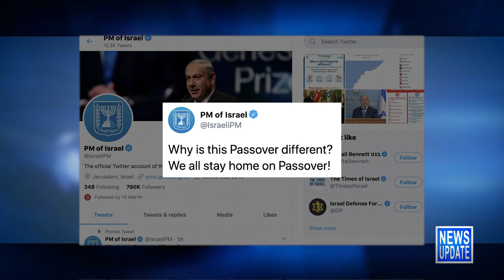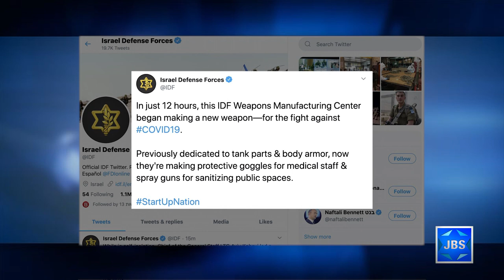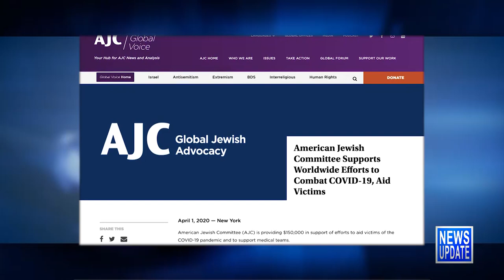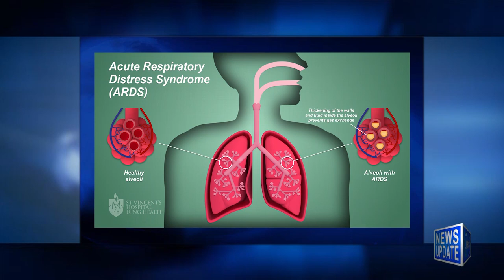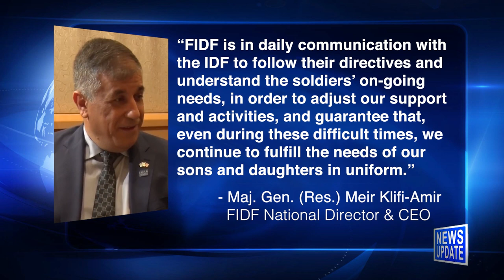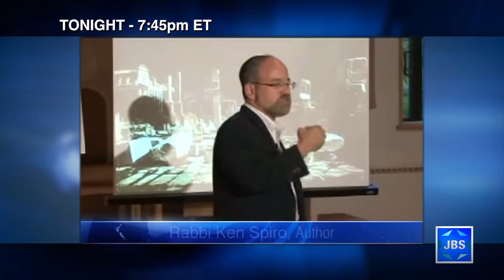JBS News Update - 4/1/20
JBS News Update with Teisha Bader from April 1st, 2020

Stories Include:

Seder Worries in the Face of Covid 19,

Missile Factory Now Making Ventilators,

Weapons Factory Makes Protective Gear,

AJC Issues Grants to Help Covid 19 Fight,

FDA OK's 2nd Phase of Promising Drug Trial,

Caring for IDF Soldiers During Covid 19,

Jewish School Donates 2000 Masks